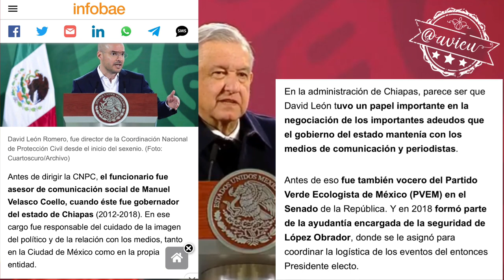No le gusta hablar de la alianza del Verde-Morena pero sí le gusta hablar de la oposición 🦆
No le gusta hablar de la alianza del Partido Verde y Morena pero sí le gusta hablar de los partidos de oposición y se vuelve a tirar al piso por VaPorMéxico 🦆